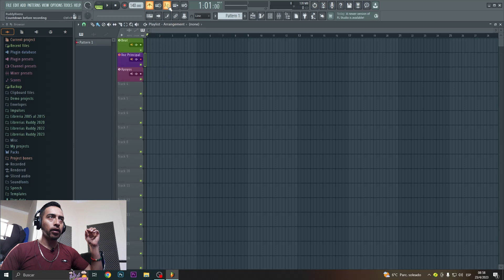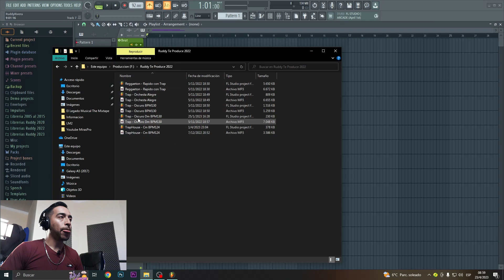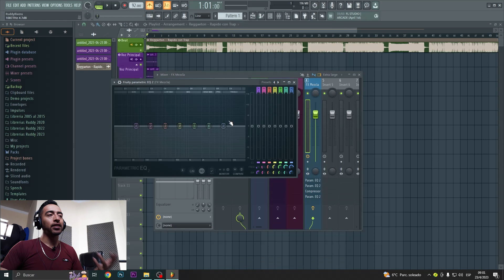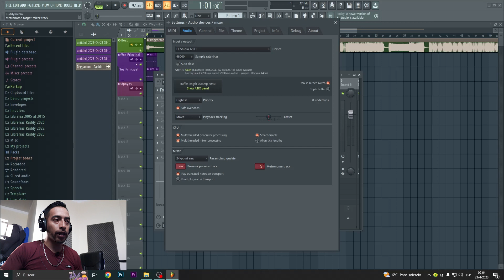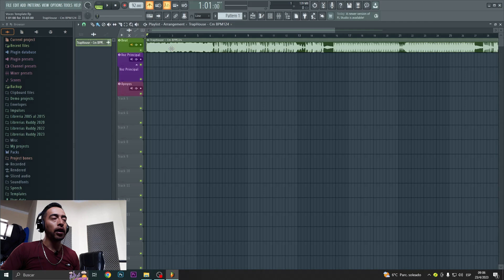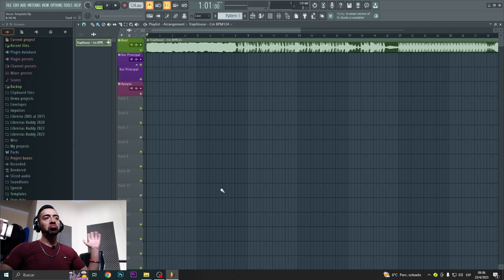Graba Voces en tu Beat - Template de Grabacion Gratis - FL Studio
Mi gente, como beatmakers tenemos que saber trabajar con el cantante para grabar, así que en este video te enseñare como configurar tu set de grabación en el Fl Studio mas como hacer tus propios templates para reutilizarlos.

Ruddy Te Produce